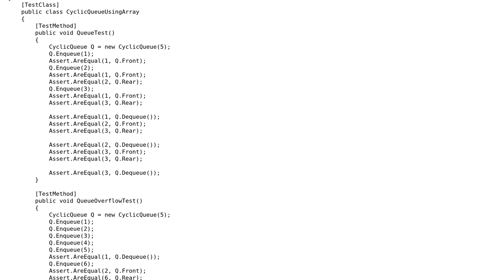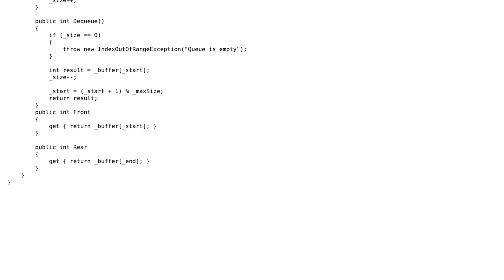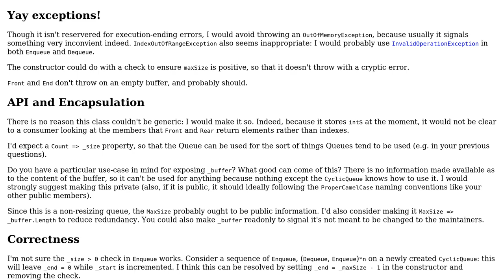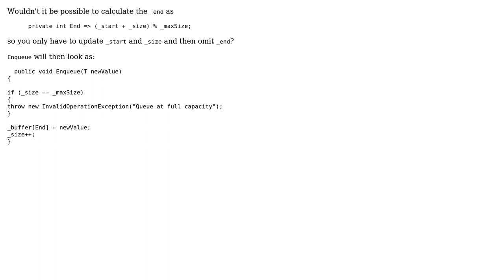Code Review: Cyclic queue using an array (2 Solutions!!)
Code Review: Cyclic queue using an array

With thanks & praise to God, and with thanks to the many people who have made this project possible! | Content (except music & images) licensed under CC BY-SA | Music | Images & others | With thanks to user VisualMelon user t3chb0t user Gilad and the Stack Exchange Network Trademarks are property of their respective owners. You are responsible for your own actions.